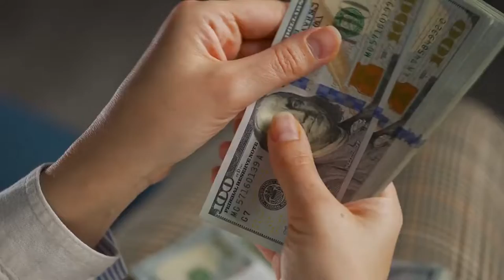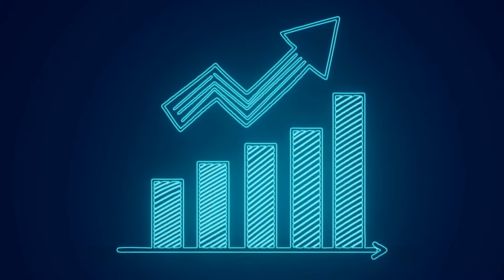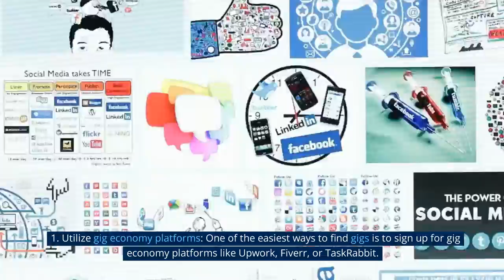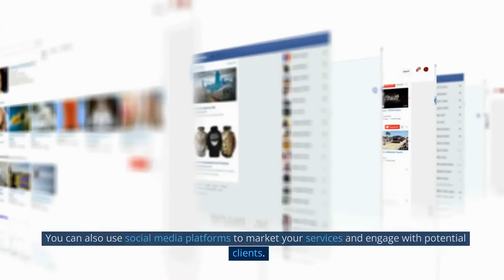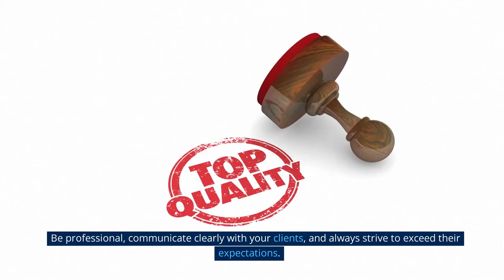The Gig Economy: Turning Your Skills into a Profitable Side Hustle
🎬🤑💰 Ready to boost your income and explore the exciting world of the gig economy? 🚀🌎💡 Look no further than this episode of Amateur Money! We'll show you how to turn your skills into a profitable side hustle, from identifying your marketable talents to finding and securing gigs. With the gig economy growing rapidly, there's no better time to learn how to take advantage of its flexible and independent labor market. 💪💼👨‍💻 So join us as we explore the possibilities and show you how to achieve your financial goals faster. 🎉💸💡